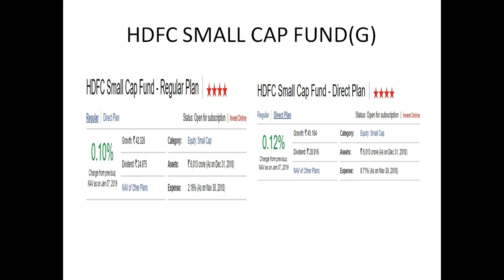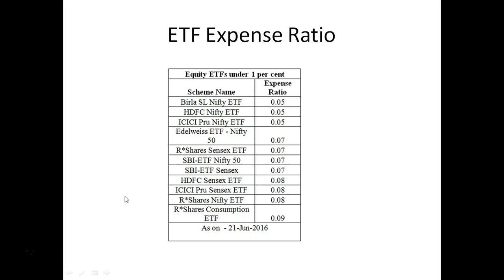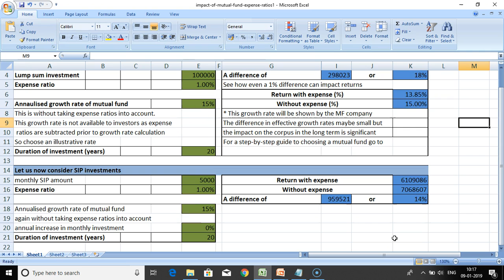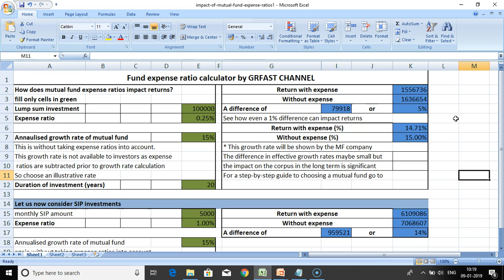How to Calculate Mutual Funds Expense Ratio Explained in Under 5 Mins| Expense Ratio क्या है?